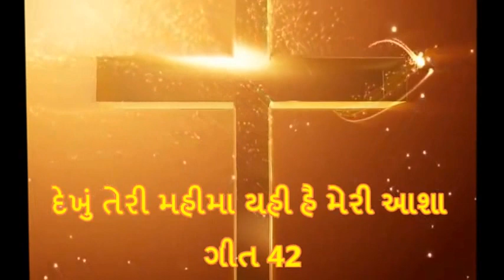PASSION WEEK 2017 UNITED CHOIR BARODA DHEKHU TERI MAHIMA YAHI HAI MERI AASHA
PASSION WEEK 2017
સંયુક્ત ગાયકગણ  UNITED CHOIR BARODA
પ્રસ્તુત કરે છે  “નજાત“=ઉધ્ધાર
દેખું તેરી મહીમા યહી હૈ મેરી આશા   ગીત 42